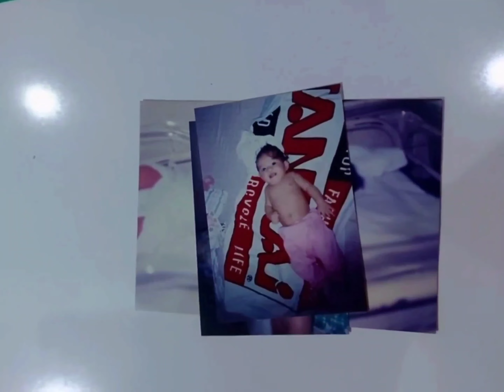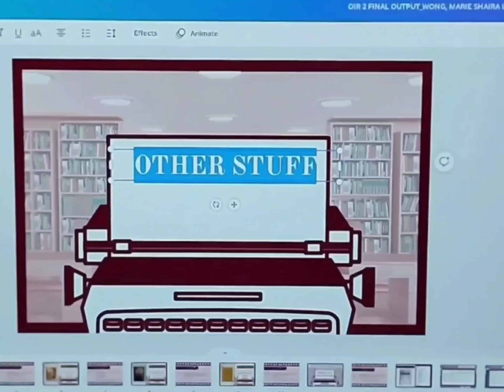Self Introduction Video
Creative video introduction